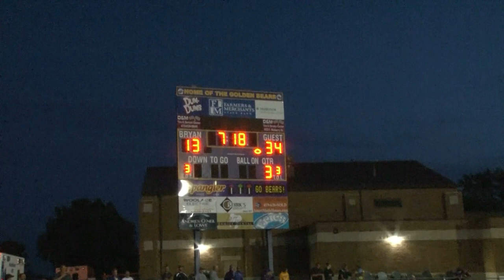Van Wert vs Bryan Football 8/30/2019